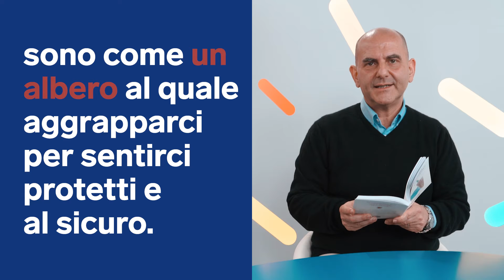Il futuro che li attende: riflessioni per gli adulti di domani